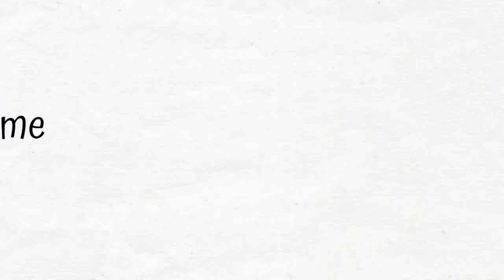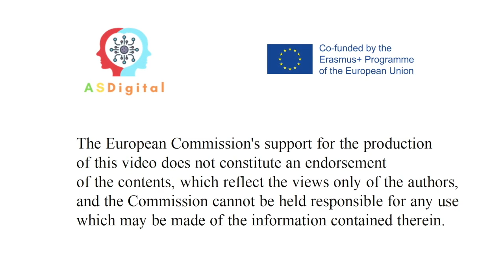Mantém a tua rotina. Projeto ASDigital